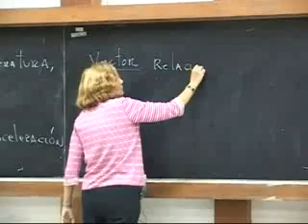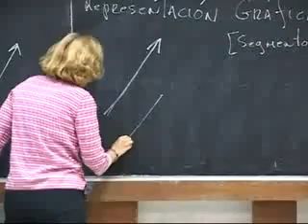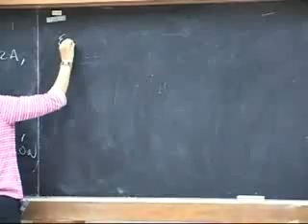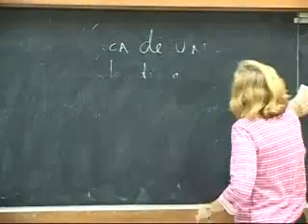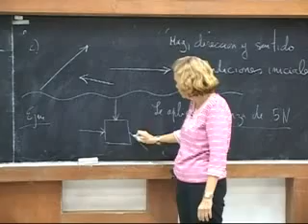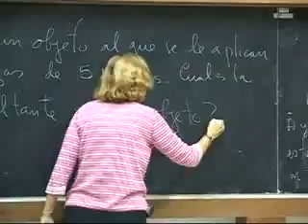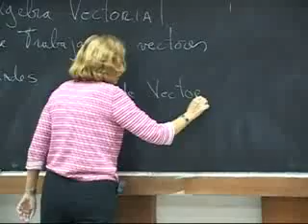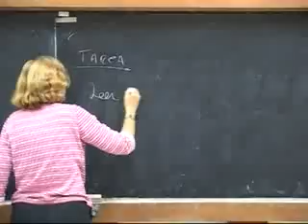Clase # 01 Cantidades físicas. Vectores 4/4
Clase 1 parte 2/2  11/05/11

Contiene

Lenguaje de la física, vectores, álgebra vectorial